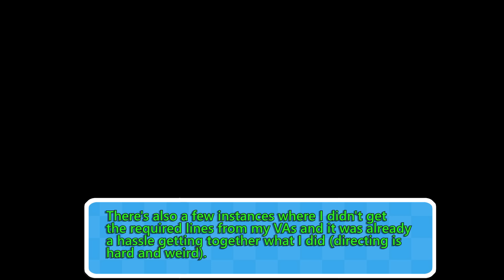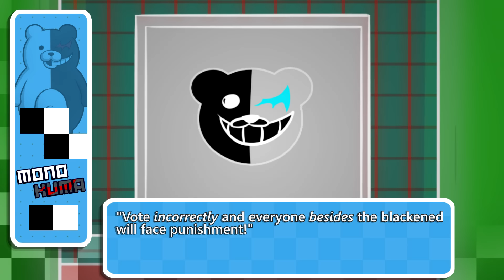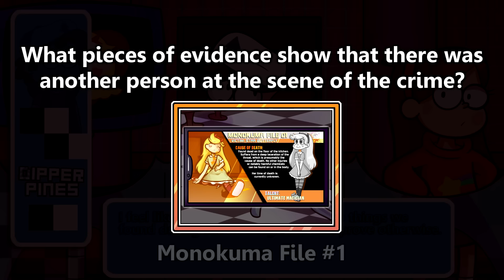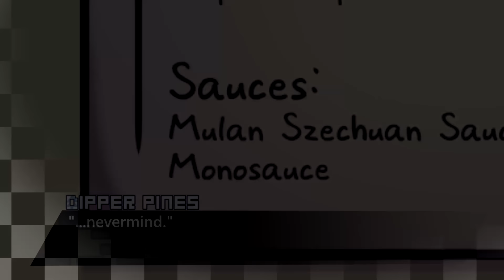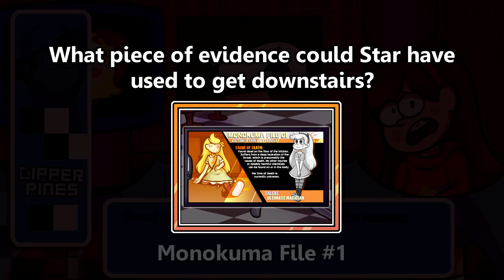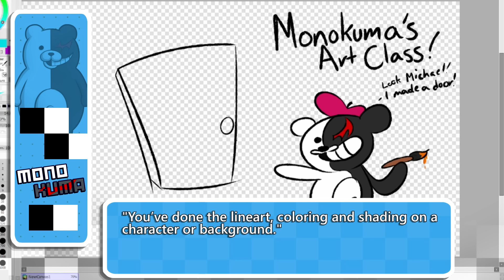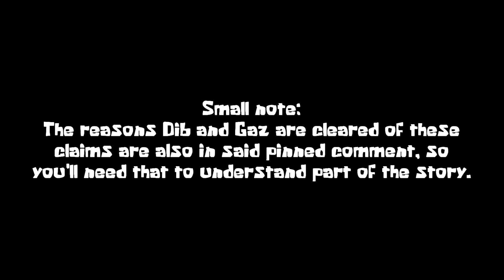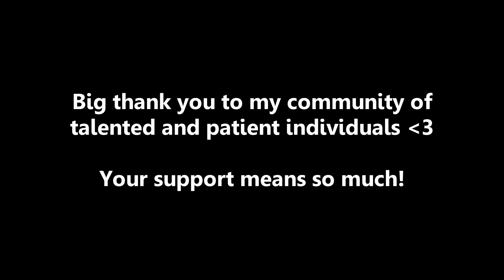"Chapter 1 (Deadly Life; Class Trial) - Part 1" - CARTOONS IN DANGANRONPA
16 of animation’s greatest have unknowingly signed up for one of gaming’s most infamous mysteries. Who will live? Who will die? And how did this all start to begin with? Pick your favorites and get ready to have your dreams and childhood crushed, this is Cartoons in Danganronpa!

After oh so long, it's finally time!

Artwork from:
RidleyKraid187
MaliciaBlink:
AquaHBE

Music from:
Thetoonhero4:

Support the talented voice actors!

Dib Membrane voiced by Heydon Kelly

Bubbles Utonium voiced by ThePhantomPineapple

Charlotte voiced by LadyEeps

Eddy voiced by vgpuppybot

*VAs were asked if they wanted links to their personal pages added or not, as such not all of them are here